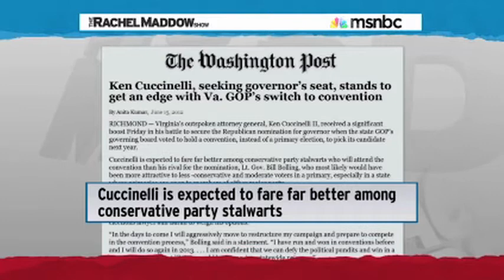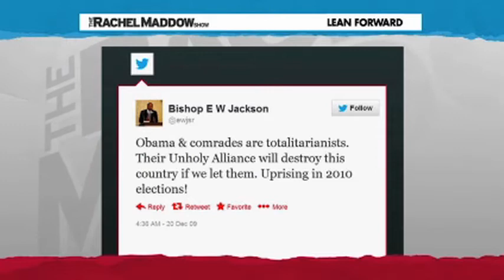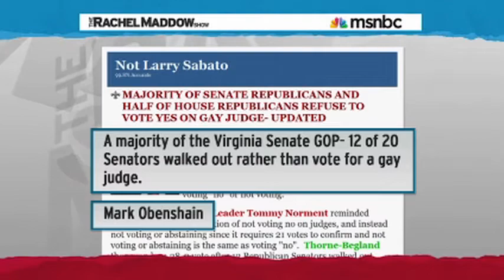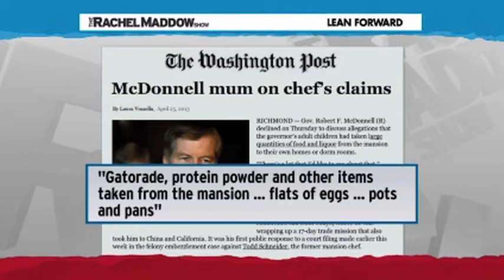What The Hell Is Going On In Virginia?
Virginia has nominated the most extreme Republican candidates you will see this election.